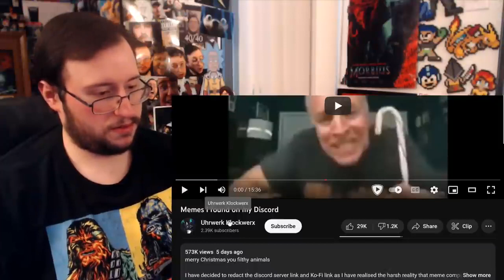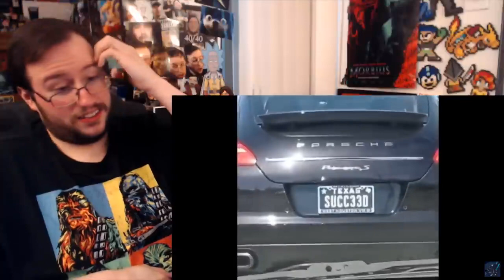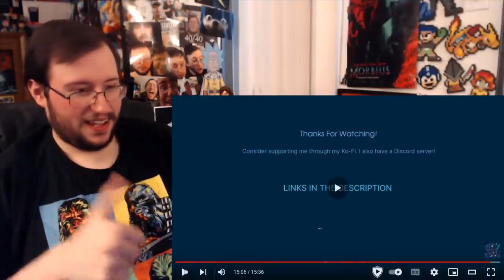Gor's Memes I found on my Discord by Uhrwerk Klockwerx REACTION I'm Died